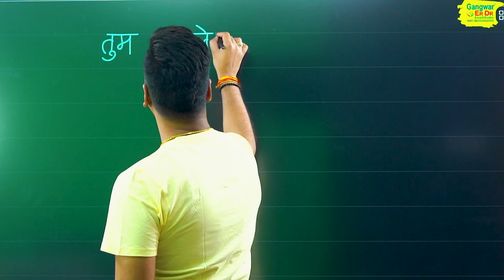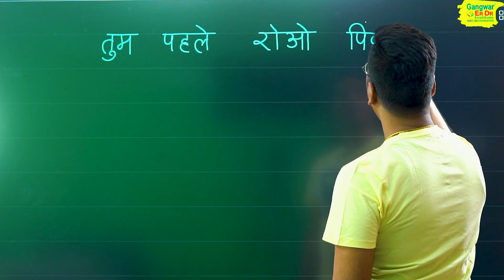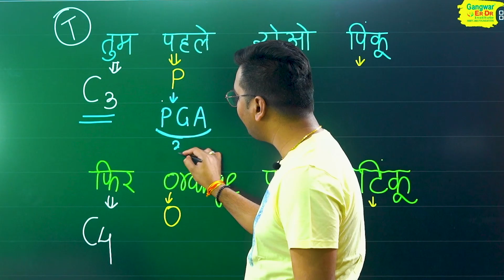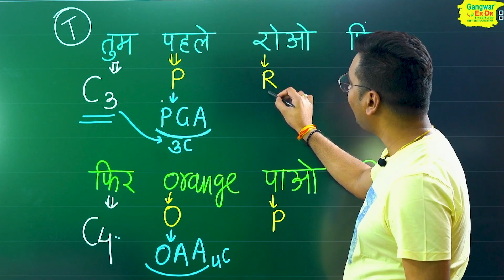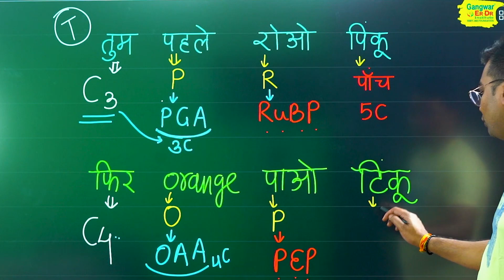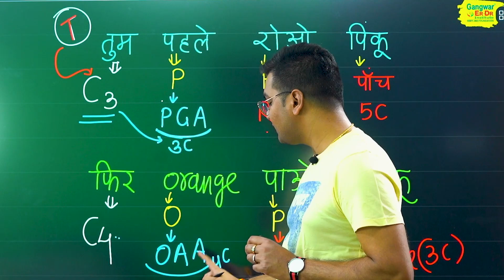🚀NEET 2023 | NCERT Biology by Dr. Hariom Gangwar | बाबा का फंडा | C3 and C4 Cycle